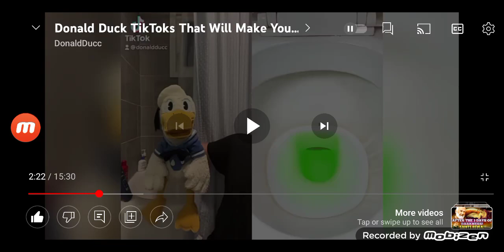Me Vs Donaldducc But I Win Guest The Colors! (VICTORY!)